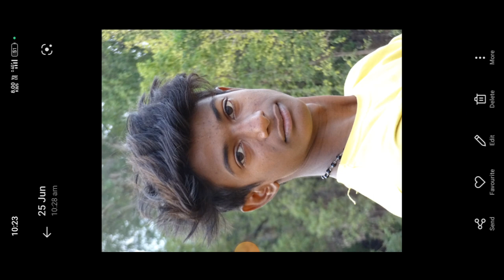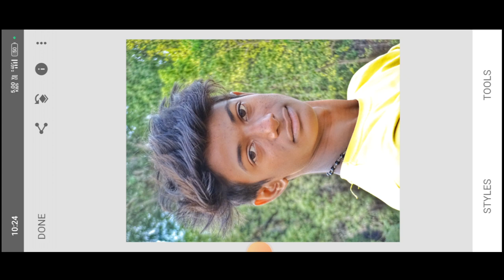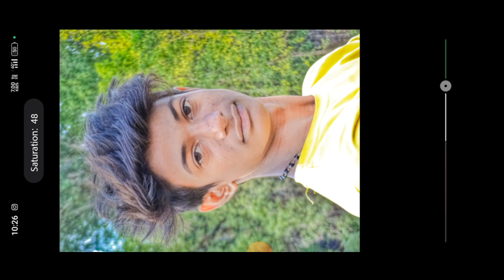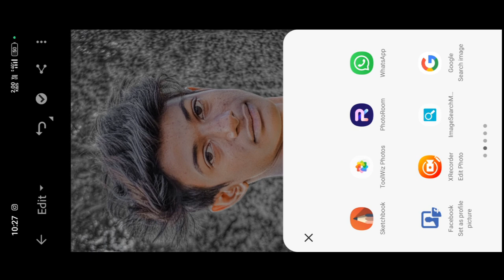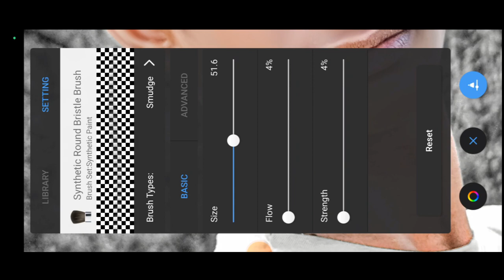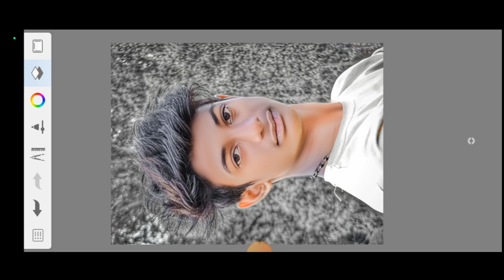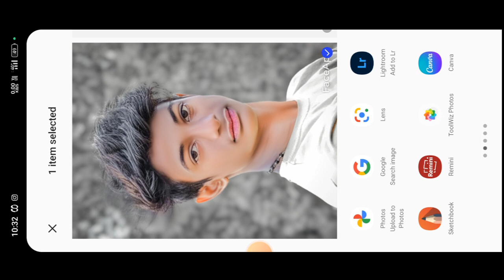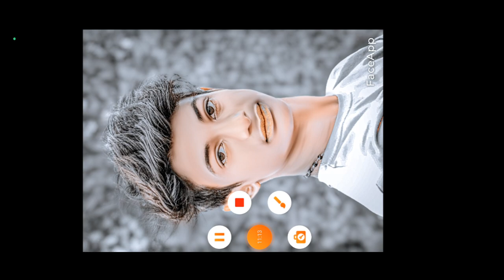Face App Se Blue कैसे करे?dxeditor @Dxeditor23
Fece app se blue कैसे करे?
Snapseed editing new tricks
sketchbook editing new tricks